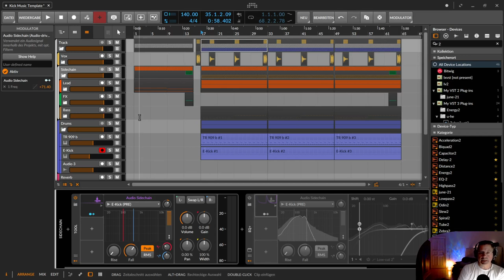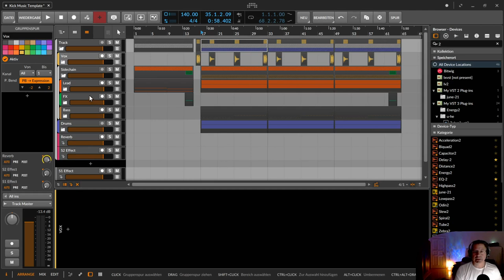Kick Music Template Workflow | Bitwig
In dieser Bitwig Practice Session zeige ich, wie ich meinen Track organisiere und strukturiere, wenn ich Kick orientierte Musik mache. Also Musik, in der die Kickdrum als DAS dominante Instrument definiert wird.

00:00​ Geht los
00:30 Aufbau des Tracks
01:30 Track als Mastertrack
02:12 Anordnung der einzelnen Spuren und Farben
02:40 Der Sidechain Track / Spur
03:03 Auch die Effekt Spuren (Aux) werden in den eigenen Track gezogen
03:40 Anspielen des Demotracks
04:25 Sidechain per Audio-Sidechain Modulator mit Tool & EQ
10:45 Glockenspiele mit Daumenschrauben